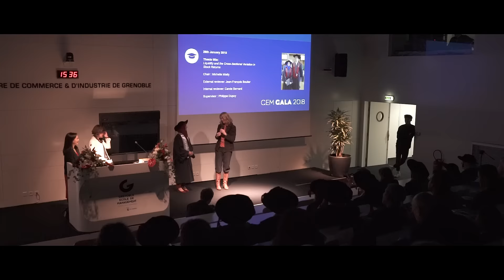DBA Grenoble Ecole de Management - 25th anniversary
Find out more about the part-time Doctorate in Business Administration of Grenoble Ecole de Management, triple accredited school. 25 years of experience on world-class research for executives and lifelong learning.